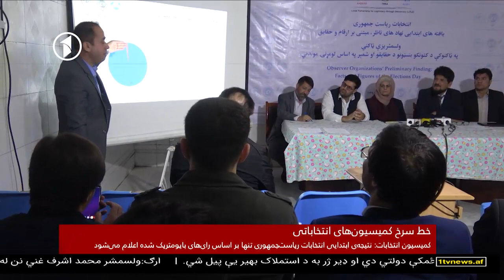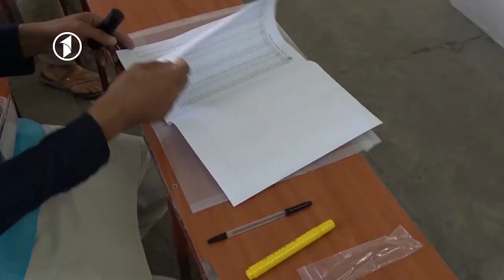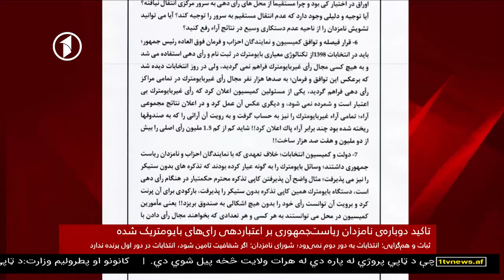Afghanistan Dari News. 07.10.2019 خبرهای شامگاهی افغانستان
خبرهای شام‌گاهی افغانستان از تلویزیون یک - دوشنبه، پانزدهم میزان
Afghanistan's 1TV Dari News bulletin